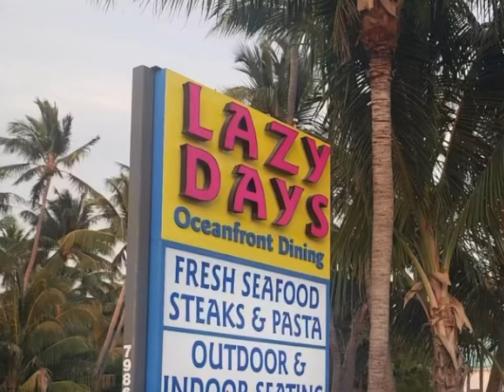Help Florida eradicate the invasive lionfish ￼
Lionfish are in invasive species. Not native to our local waters. They have no natural predators. They Have an insatiable appetite￼and eat everything. Lionfish are depleting our juvenile reef fish populations. But we as Floridians can do our part. ￼We can do our part by consuming this fish, lionfish just happens to be incredibly delicious!￼ Eating lion fish can decrease their populations and help our Florida Reefs.